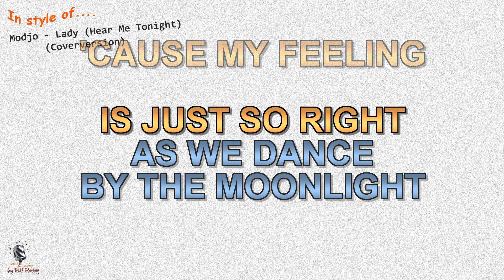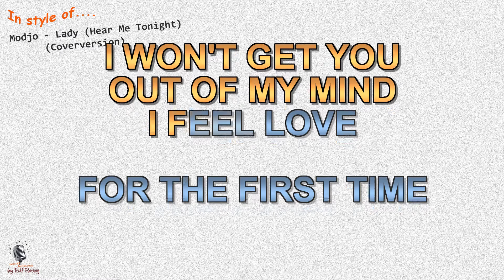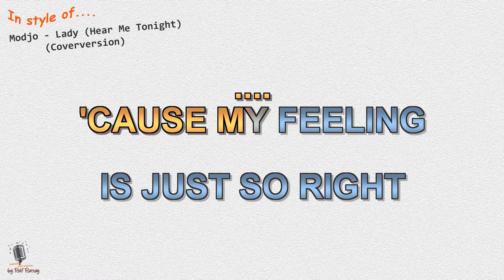Modjo - Lady Hear Me Tonight - Instrumental and Karaoke - by rolf rattay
In style of Modjo - Lady Hear Me Tonight - Instrumental and Karaoke -  by rolf rattay